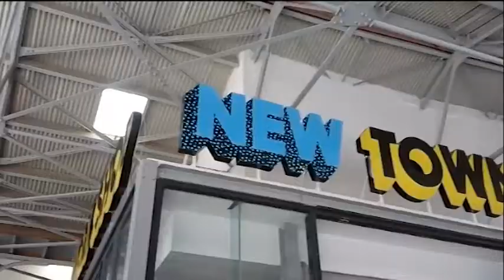Maxhosa by Laduma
Passionately made in South Africa